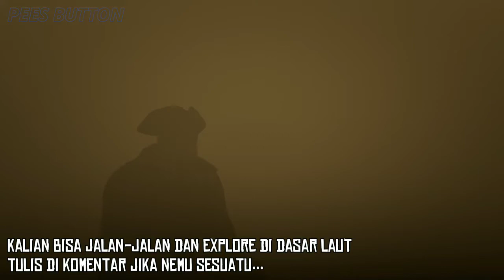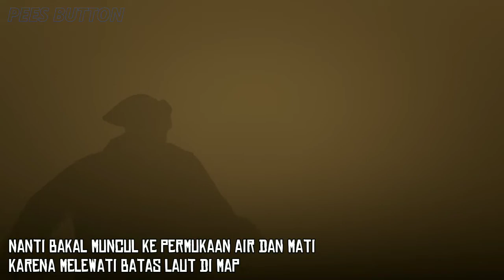Cara Masuk Ke Dasar Laut Dan Bisa Berjalan Di Dasar Laut - Red Dead Redemption 2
Red dead redemption 2, rdr 2 indonesia, rdr 2, cara berjalan di dalam air di rdr2, cara berjalan di dasar laut di rdr2, cara masuk ke dasar laut di rdr2, pees button rdr2, red dead redemption 2 indonesia, glitch rdr2, glitch terbaru rdr2, cara naik kapal laut di rdr2, rdr2 pirates, flying dutchman rdr2